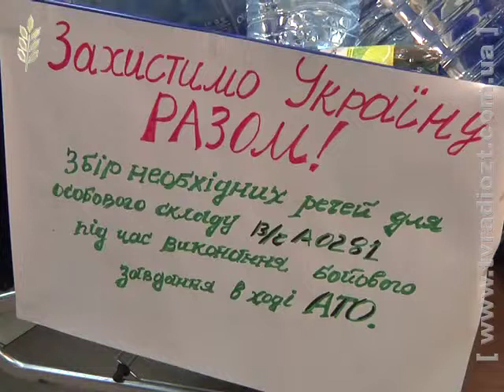ЖОДТРК. Новини. Допомога військовим